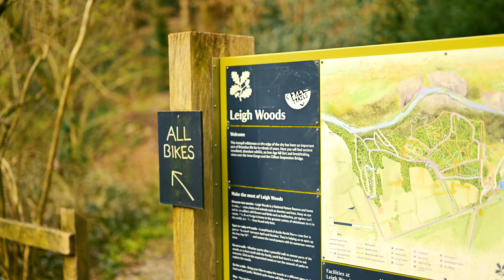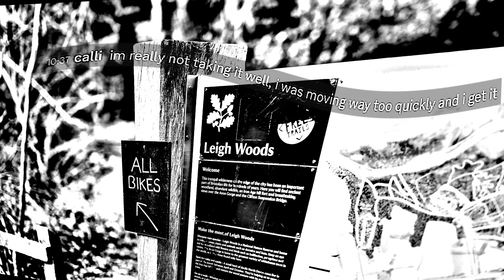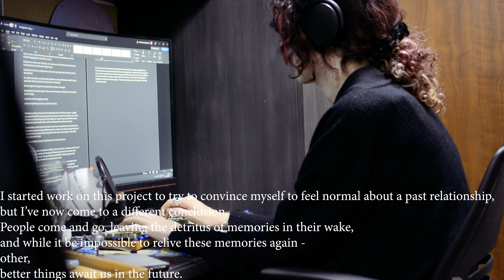A Short Film - 'The Paths We Walked'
mid uni project